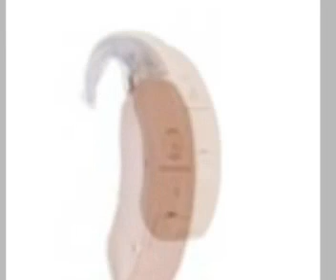Audibel işitme cihazları _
Audibel işitme cihazları tanıtım videosu.